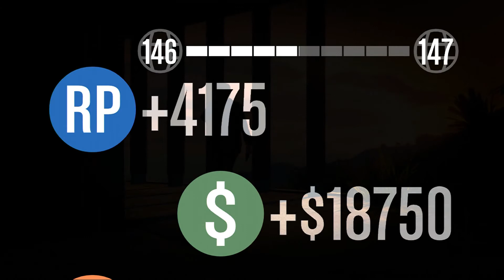GTA 5 Mission Rooftop Rumble $18,750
Rockstar online mission Rooftop Rumble easy $18,750